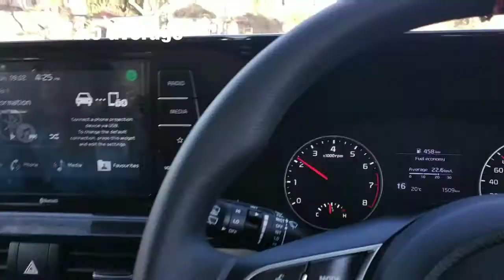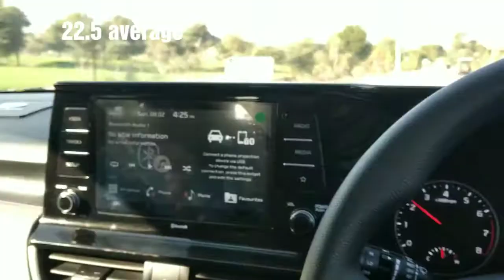22.5 😱कमाल का एवरेज है इस गाड़ी का !! Best average of Kia seltos